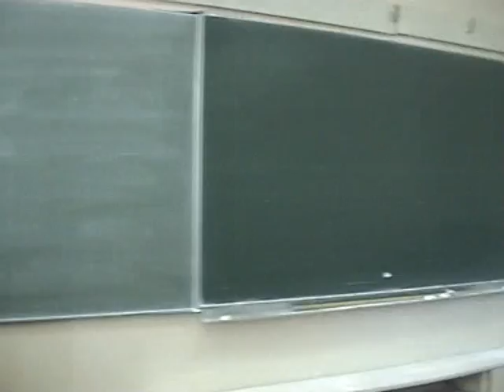Школьникам о ксенофобии и нетерпимости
Историк Александр Локшин рассказывает петрозаводским школьникам о ксенофобии и в доверительной беседе и живом диалоге отвечает на их вопросы. Запись Максима Ефимова. 2006 год. Петрозаводск. Архив.